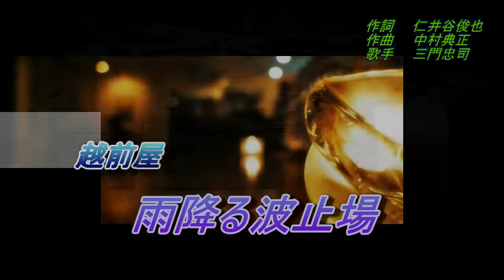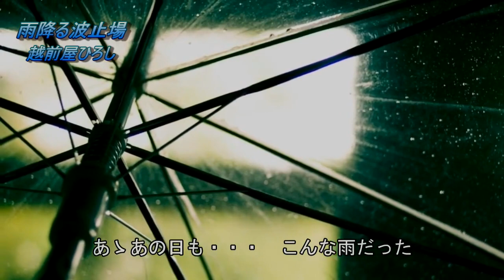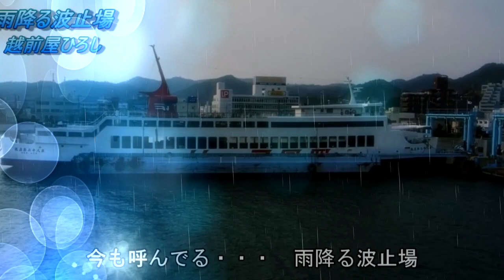「雨降る波止場」越前屋ひろし・デジタル紙芝居カラオケ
デジタル紙芝居カラオケ
演歌の世界を語りましょう！